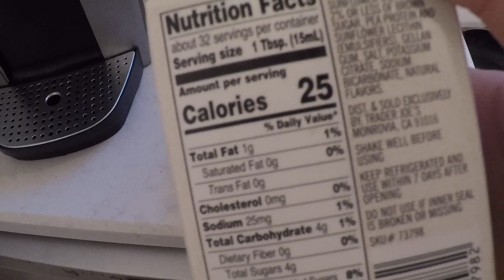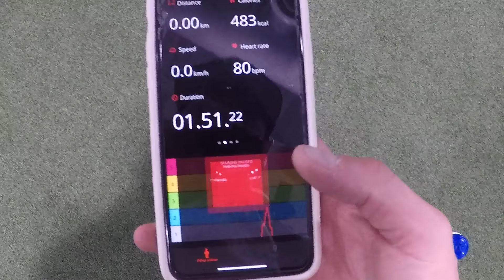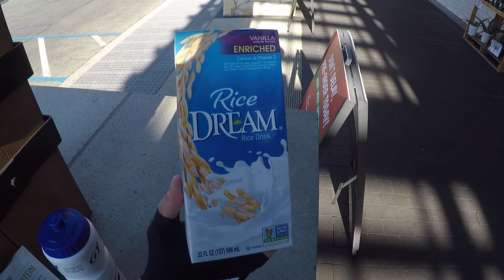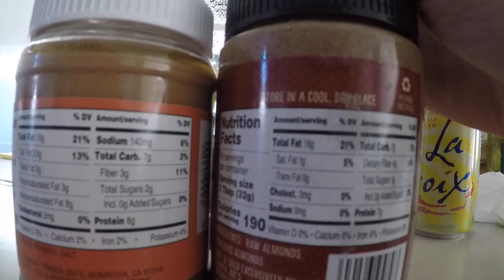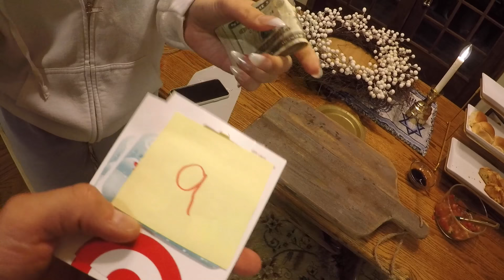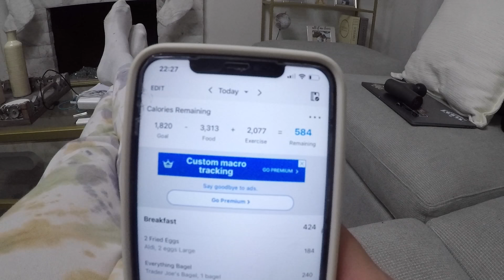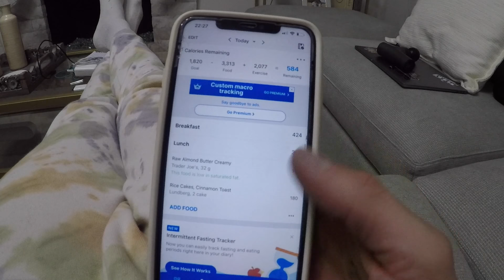WHAT DO I DO. WHAT DO I TAKE??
What I eat, how I train, and what supplements I use.
I'm back with a new vlog to give you some detailed insight into my daily life during the World Superbike off season. You will see the serious stuff and the family time. This video shows you how I use my off time to work on building up my strength and trying to cut some weight for 2023. Dieting for my profession every year never gets easier.